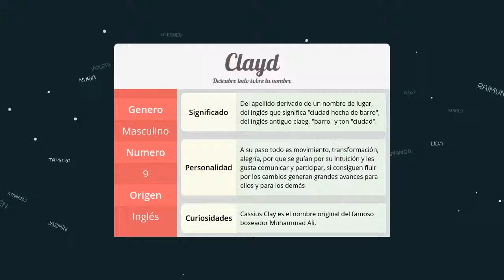Significado de Clayd, nombre Inglés para tu bebe niño o niña (origen y personalidad)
Descubre el significado del nombre (Inglés) Clayd y el origen de su procedencia. En la fuente original podras descubrir la personalidad y algunos datos curiosos del nombre para tu bebe.